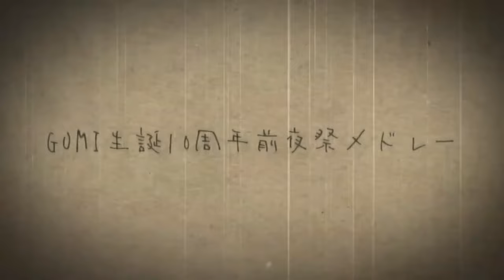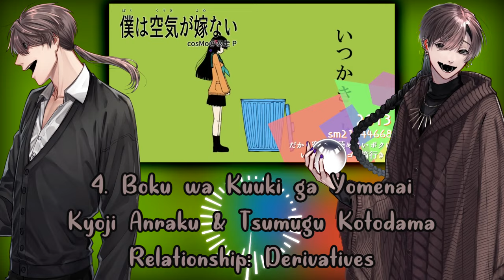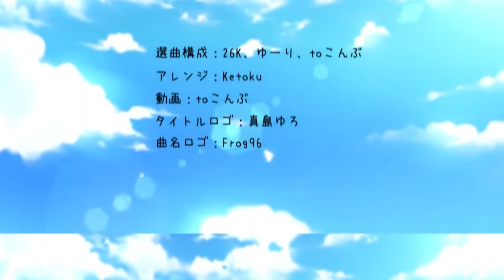【38 UTAU Duos】GUMiversary!! 0【Medley Cover】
very impulsive decision to cover this medley! also got this done extremely quick?? idk i'm kinda crazy, but i really like how this came out in the end, i'm pretty proud of it hehe
This medley features only UTAU duo/pairings, e.g. siblings, lovers, counterparts, etc. thought it would be a fun theme to challenge myself with!

===CREDITS===
"GUMiversary!! 0" by 26K
MIDI by 26k (UST conversion by ksm)
Tuning & Mix by ksm
Video by ksm

1. Toumei Elegy - ZOE & GABRIEL (Liberation VCV & Combo Meal VCV)
2. Matryoshka - Seto & Seiko Itazura (Itachi VCV & Gobi VCV)
3. Nibyoukan - Maka Fushigi & Fukashigi (Geragera VCV & Standard VCV)
4. Boku wa Kuuki ga Yomenai - Kyoji Anraku & Tsumugu Kotodama (Work VCV & Standard VCV)
5. Ringo Uri no Utakata Shoujo - Phoebe & Tes Hanta (Standard CV & Standard VCV)
6. Sekai Jumyou to Saigo no Ichinichi - Maria & Mario Fuwa (Auspice+ VCV & Opulence+ VCV)
7. Yukue Shirezu - Amai & Ai Fukane (Act5 VCV & Standard VCV)
8. Silver Bullet - Zuiga Mizuki & Akito Karashine (Attack VCV & GekiKara VCV)
9. Yomosugara Kimi Omou - Yuna & Yuto Fujimura (V2 VCV & V2 VCV)
10. Bokura no 16bit Warz - Rokka & Karoku Tomene (Queen VCV & Normal VCV)
11. Haiboku no Shounen - Megumu & Nagomu Shouha (Cresc VCV & Cresc VCV)
12. Kimi no Shiranai Monogatari - Sati & Kou Kanon (Cross VCV & Nuts VCV)
13. Yowamushi Montblanc - Makoto & Riku Yamada (Passion VCV & Standard VCV)
14. Panda Hero - Andrés & KABU (Standard VCV & Standard CVVC)
15. Poker Face - Daichi Akiyama & PAISAN (Standard VCV & Standard VCV)
16. Suki Suki Zecchou Shou - Emi & Yuki Yoru (Care VCV)
17. Yuurei Yashiki no Kubitsuri Shoujo - Yuna & Yuno Funaoto (Camellia VCV & Camellia VCV)
18. Kiritorisen - ARIA & MUSE (Standard VCV & Standard VCV)
19. Route Sphere - Sal & Lt Shione (Rock VCV & Firm VCV)